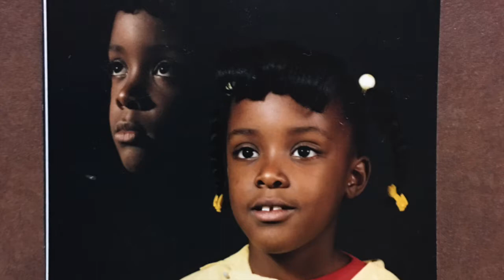KAY JOHNSON INTERVIEW